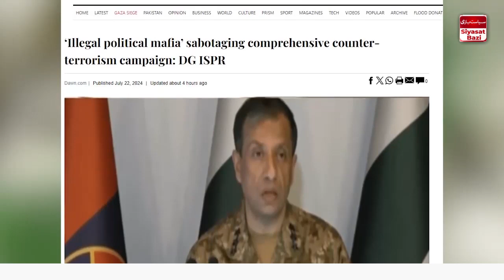ڈی۔جی آئی ایس پی آر کی پریس کانفرنس اور ان سے کچھ اہم سوالات؟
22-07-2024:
Director General ISPR, Lieutenant General Ahmed Sharif Chaudhry, held a press conference to explain the details of Operation "Azm e Istehkam" (عزم استحکام). He clarified that this is not a military operation and took 12 minutes to elaborate on the situation. Additionally, he addressed and criticized those who are opposing the operation. Join us as we delve into the key points of this press conference and understand the significance of this operation.
DG ISPR Lieutenant General Ahmed Sharif Chaudhry addresses the critical issue of smuggling and its impact on Pakistan. He sheds light on the involvement of entities like Bani Fisheries, who not only engage in smuggling but also invest in social media campaigns to protect their illegal activities. The DG also discusses the issue of Afghan nationals attempting to enter Pakistan without visas and highlights various smuggled products, such as cigarettes. He warns against attempts to make Pakistan a 'soft state,' emphasizing the need for strong governance and rule of law. Additionally, he criticizes human rights NGOs that defend these unlawful activities.
Effects of Smuggling:
Smuggling undermines the economy, promotes corruption, and destabilizes national security. It creates an underground economy that evades taxes, reduces government revenue, and funds criminal activities. The influx of illegal goods disrupts local markets, affecting legitimate businesses and employment.
What is a Soft State?
A 'soft state' refers to a government that is unable to enforce laws, maintain order, and control its borders effectively. Such a state is characterized by weak governance, corruption, and an inability to implement policies, leading to social and economic instability.
In response to a question about the Banu incident, DG ISPR Lieutenant General Ahmed Sharif Chaudhry provided a detailed explanation of the events. He reported that individuals looted the army's food supplies and pelted stones at military personnel. The DG highlighted that such incidents are becoming more frequent as courts continue to facilitate the accused involved in the May 9th events. He stressed the importance of maintaining law and order to prevent similar occurrences in the future.
In this video, Dr. Moeed Pirzada offers a comprehensive analysis of the recent press conference held by DG ISPR, Lieutenant General Ahmed Sharif Chaudhry. Dr. Moeed critically examines various statements made by the DG, using real-life examples from everyday life in Pakistan to support his points. His in-depth critique sheds light on the current political and social issues, providing viewers with a unique perspective on the implications of the press conference.